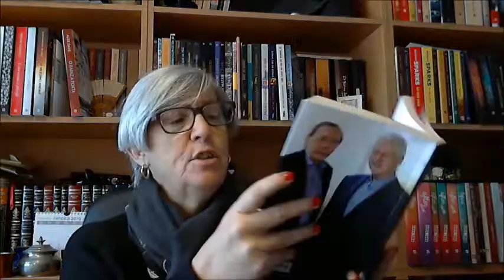Opinião: "O presidente desapareceu" de Bill Clinton e James Patterson